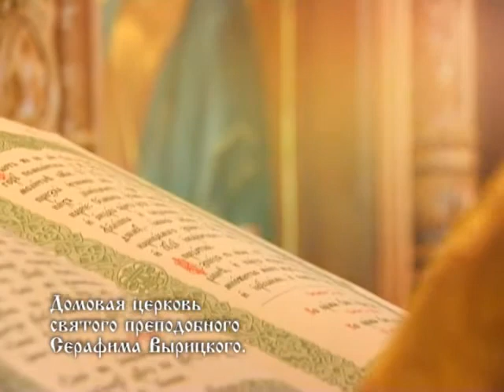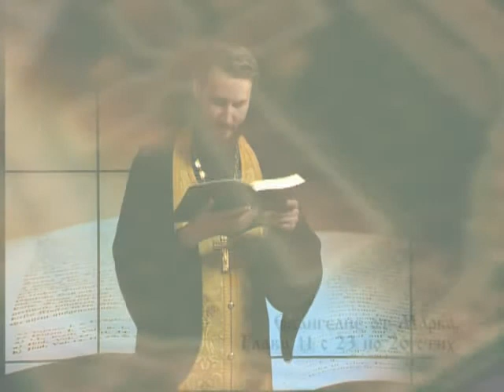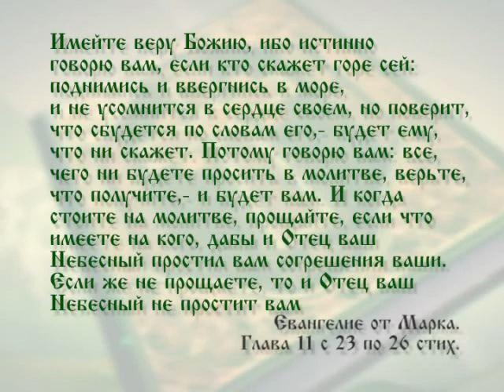Читаем Евангелие вместе с Церковью. 10 февраля 2016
В этот день Святой Церковью читается Евангелие от Марка  гл.11  23-26 стих